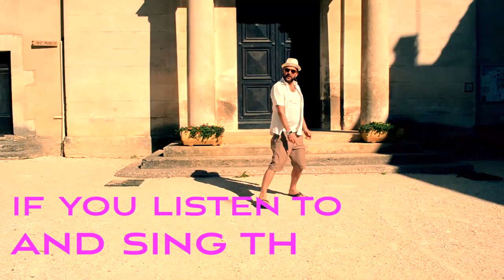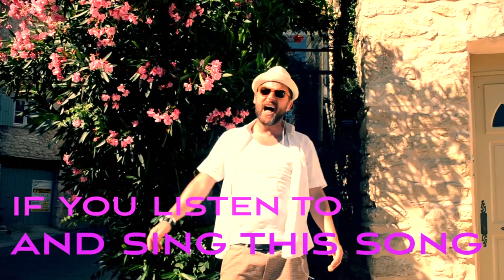conditional one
You can be my conditional one if you listen to and sing this song.